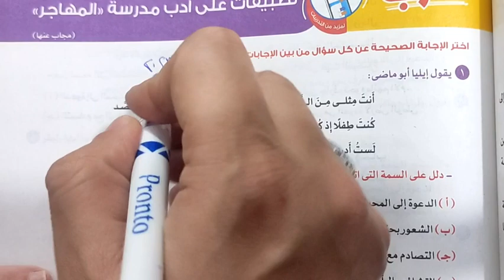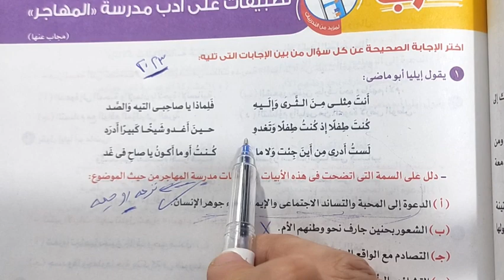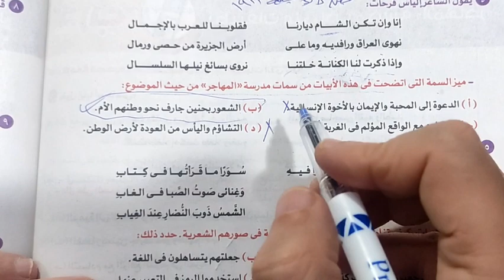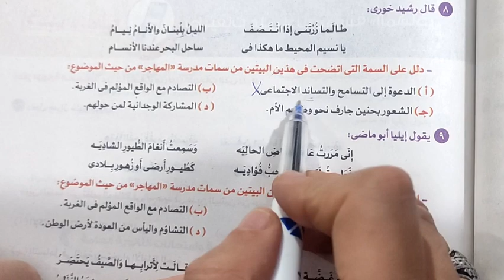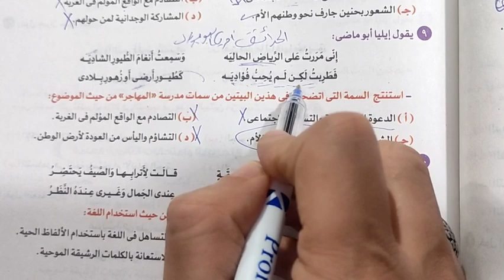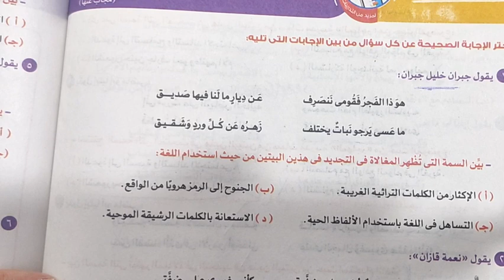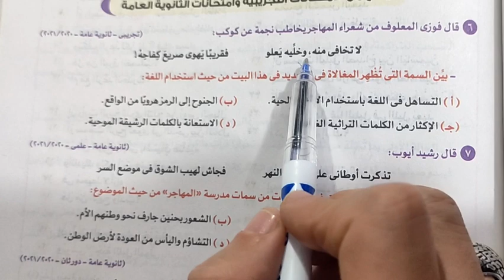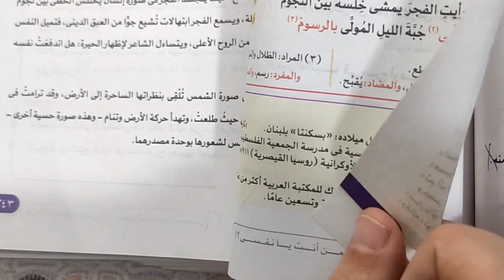حل تدريبات الأدب علي مدرسة المهاجر من كتاب الأضواء 2023للصف الثالث الثانوي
بأسلوب بسيط حل تدريبات الأدب علي مدرسة المهاجر للصف الثالث الثانوي من كتاب الأضواء 2023